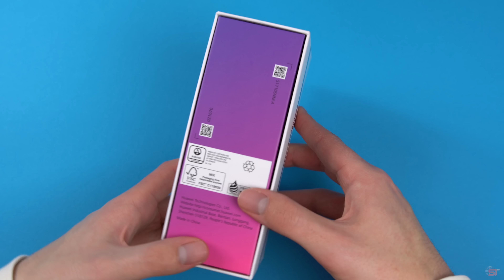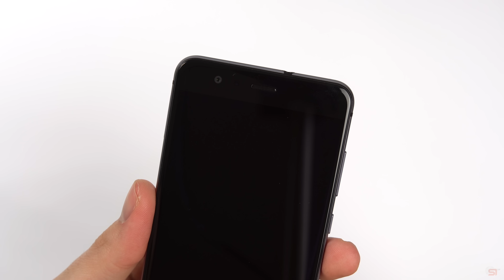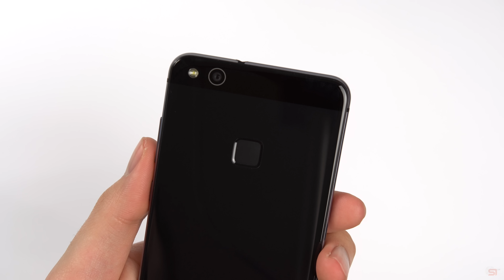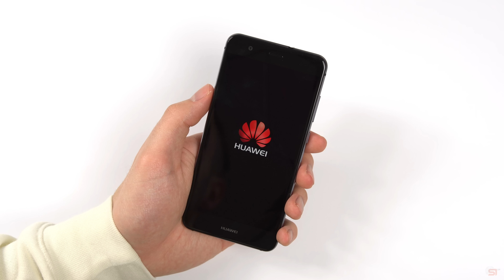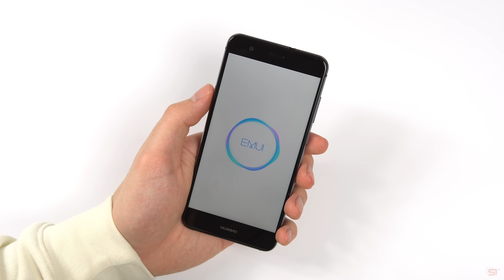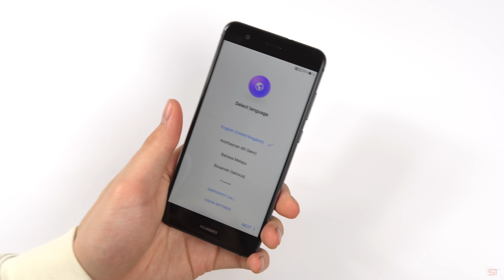Unboxing: Huawei P10 lite (Deutsch) | SwagTab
Huawei P10 lite Unboxing (Deutsch)

In diesem Video seht ihr ein deutsches Unboxing des Huawei P10 lite